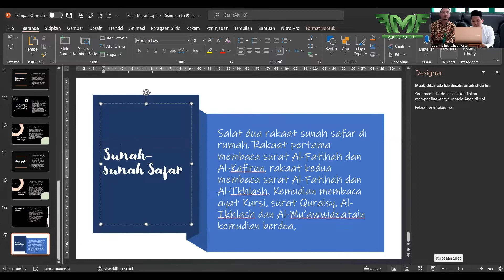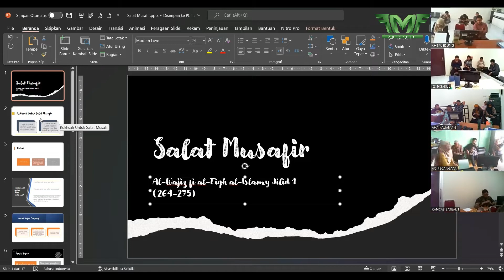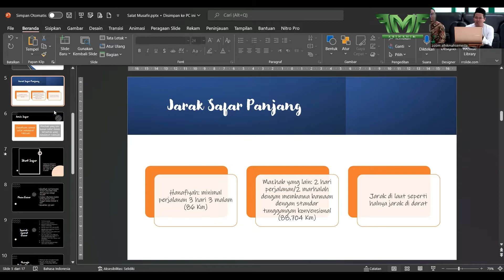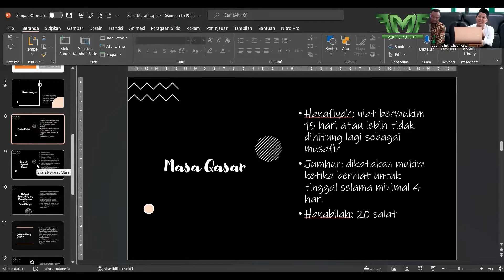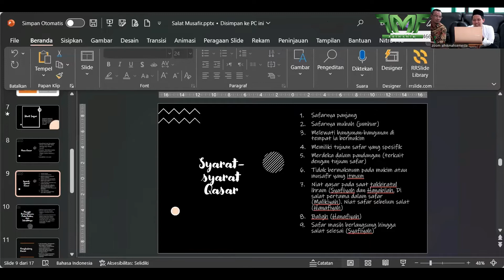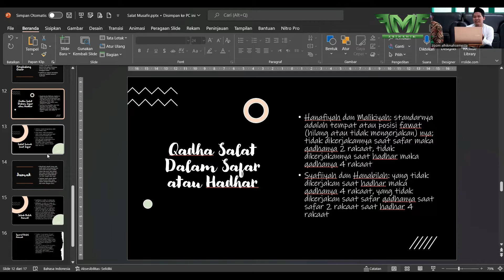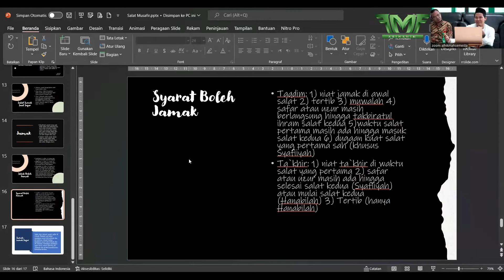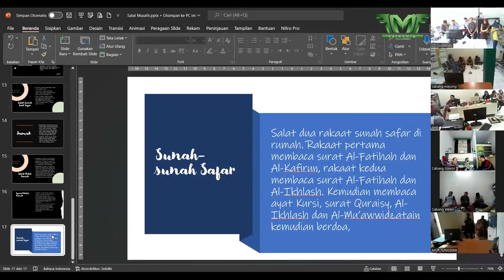Shalat Musafir - Kajian Rutin Bulanan BMT Al Hikmah Semesta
Kajian bulanan rutin di BMT Al Hikmah Semesta kali ini membahas perihal shalatnya orang yang safar. Apa saja rukhsah yang didapat dan apa saja syaratnya? Bagaimana cara pelaksanaannya dan tata cara penggunaan rukhsah tersebut. Yuk simak.

Mari saling berbagi dan support dalam perjalanan menuju akhirat yang bahagia.